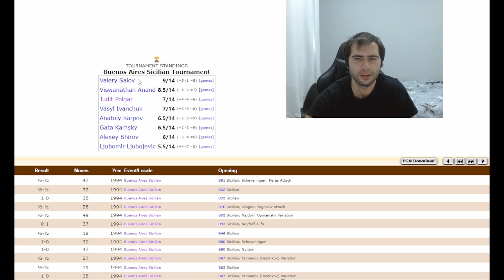The fantastic QUEEN SACRIFICE of Judit Polgar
A great game by Judit Polgar!